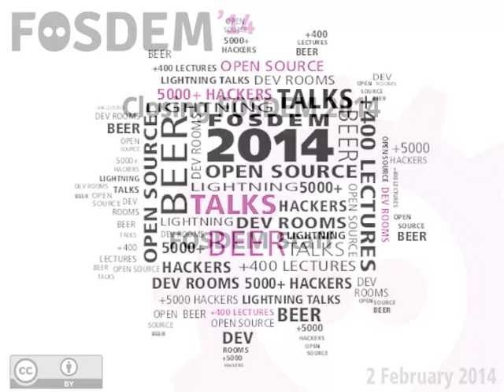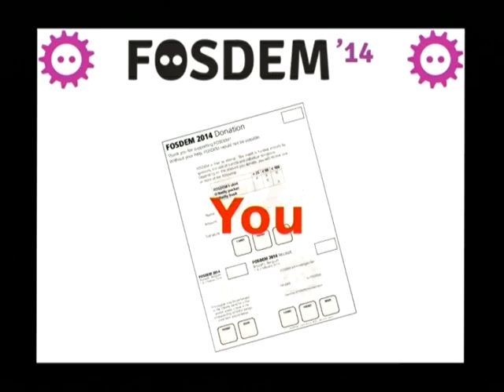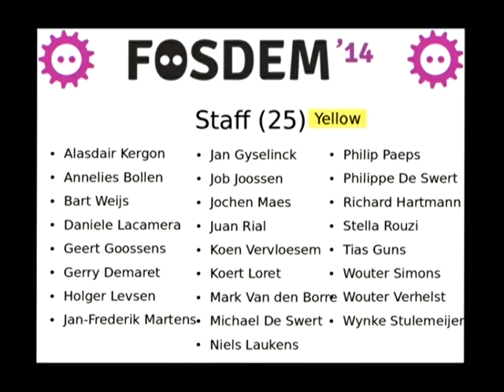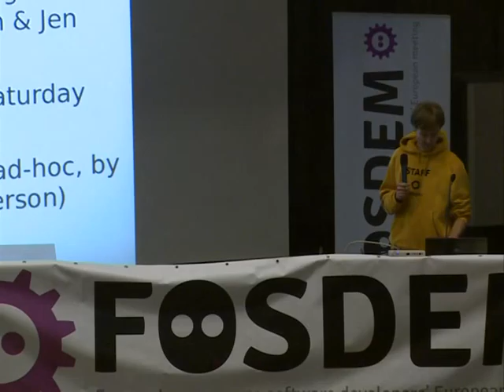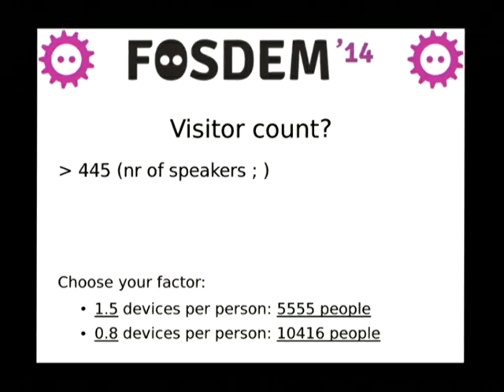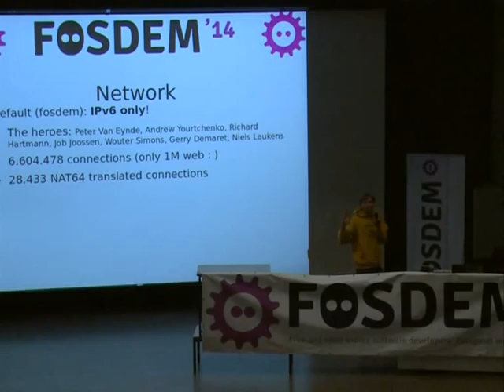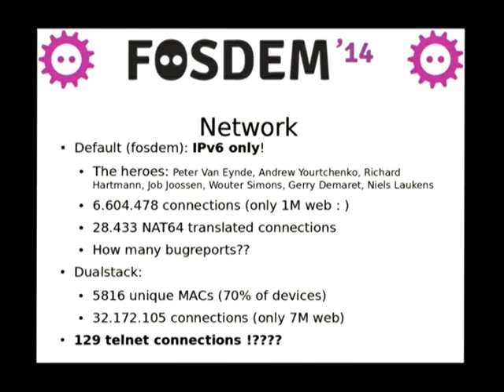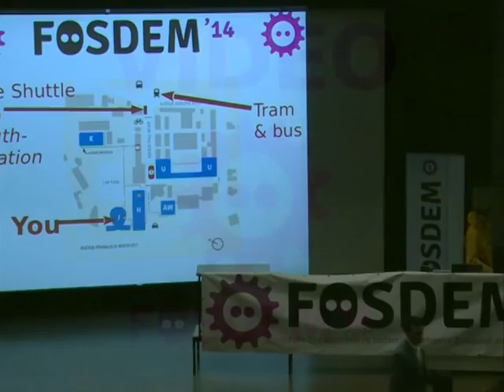FOSDEM 2014 - Closing Fosdem 2014